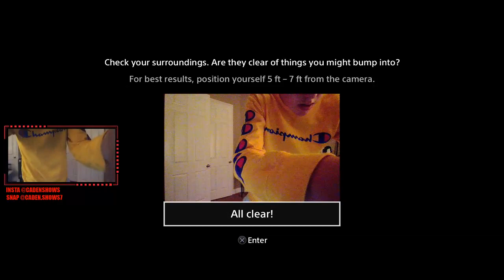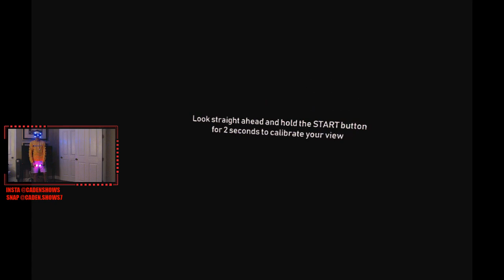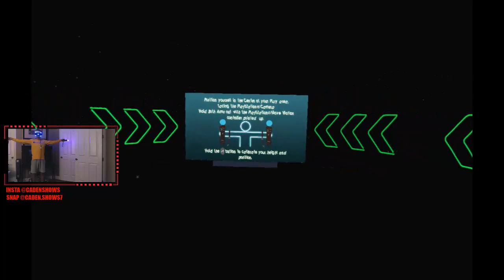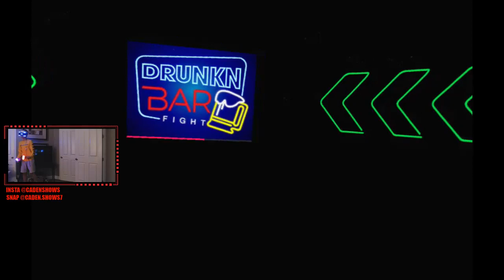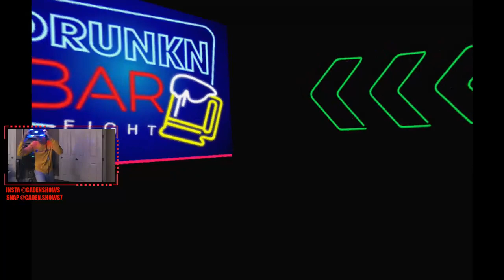Pranking CandySurvivor MUST WATCH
null